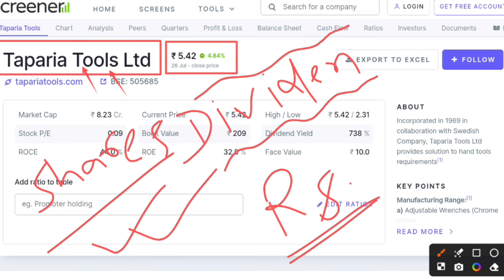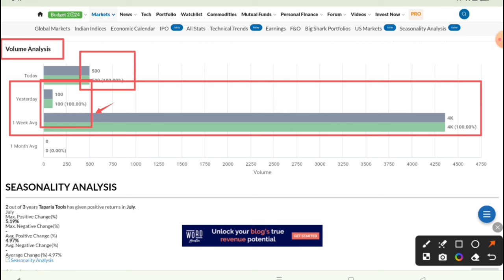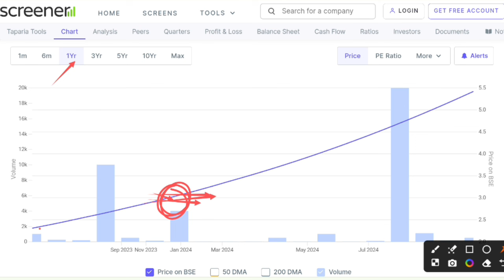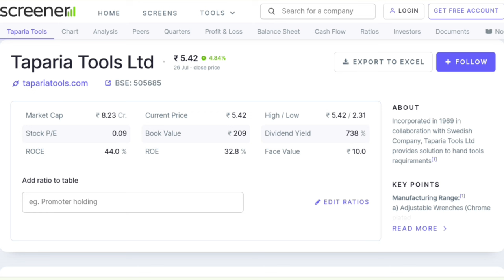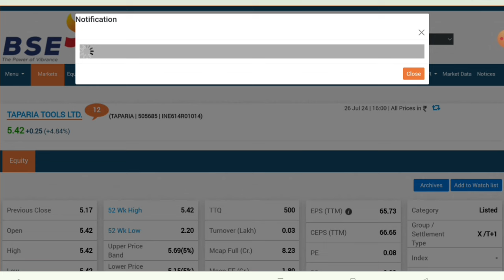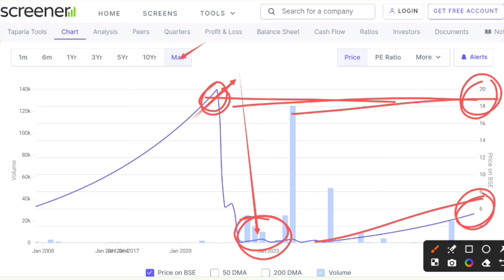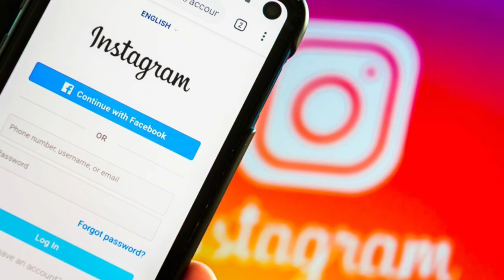How to buy Taparia tools share | Taparia tools share dividend | Taparia tools share news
Open ur free demat a/c in upstox -

In this video you will know about Tapariya Tools share latest news and updates along with how can you buy this share.?

✅ Open Free Demat Account :

( 1 ) Upstox -

Hash Tags -

Please Note:-